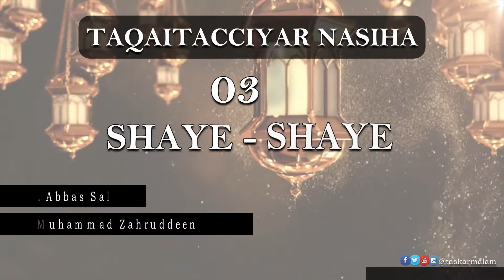33 - Shaye-Shaye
Yau matsalar shaye-shaye dole sai mun tshi tsaye don abin ya matuqar munana. Ba mazan ba, ba matan ba, ba gwagware ba ba ma'aurata ba. Abin kunya wa har deleting rana wasu suke yi don duk a ranar ba a cikin hankali.